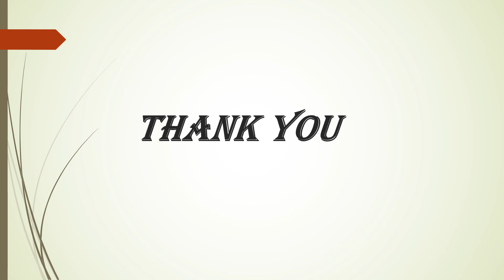Fresher's Welcome 2024-2025